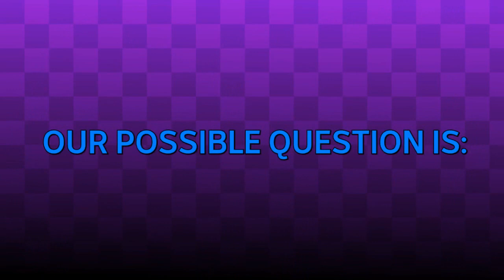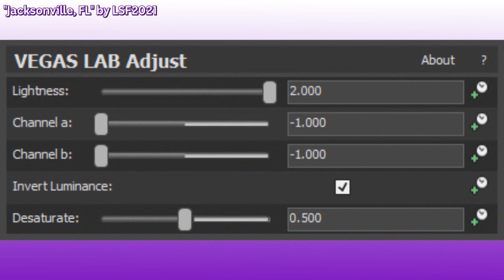How To Make IceFlangedSawChorded 2.0 (LSF2021's effect) (pre-made video)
You're watching "How To Make How To Make IceFlangedSawChorded 2.0 (LSF2021's effect)" made by LSF2021's Alternate Account on YouTube.

Timestamps:

0:00 - Hey there!
0:10 - How To Make Intro Sequence
0:48 - Intro Card
0:58 - Tutorial
1:33 - End Screen